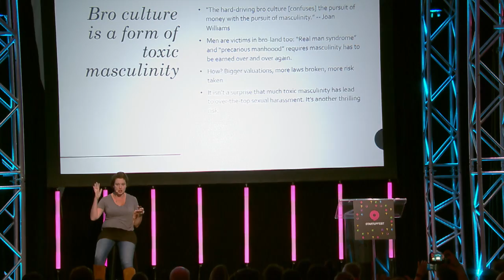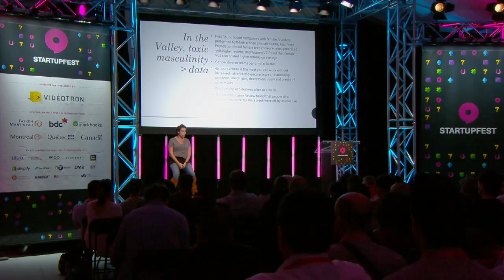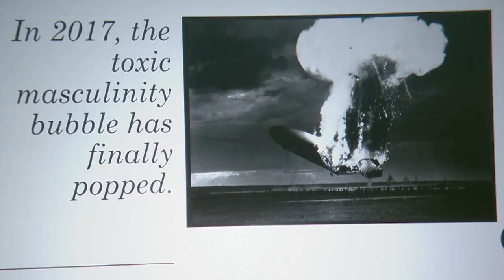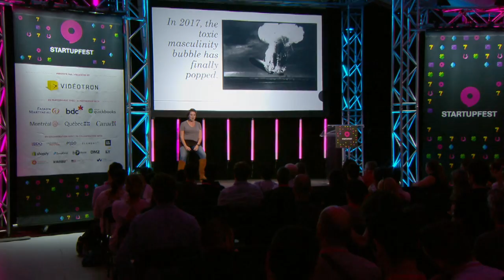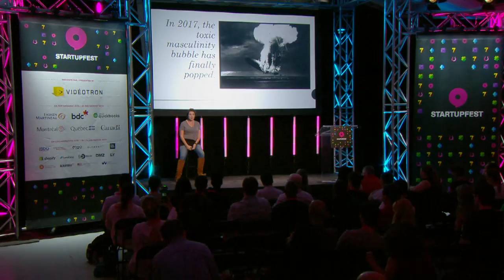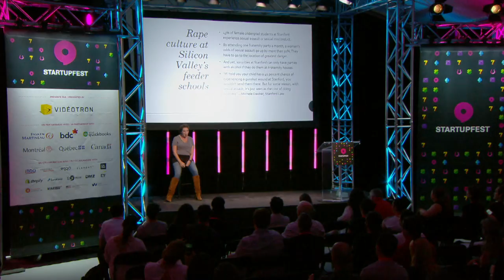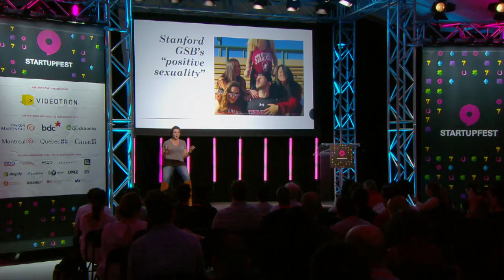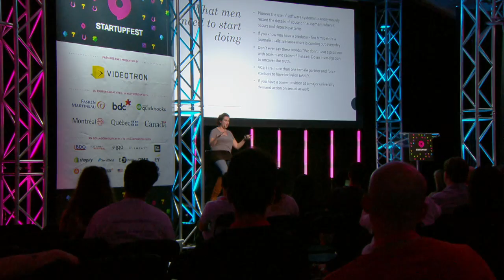Silicon Valley's Morality Crash - Sarah Lacy (Pando)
Speaking at Startupfest in Montreal in July 2017  called attention to Silicon Valley's Morality Crash. Sarah Lacy is an award - winning journalist, founder of PandoDaily, and former senior editor at TechCrunch.